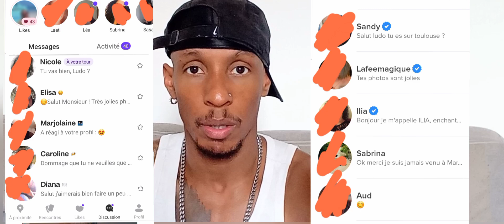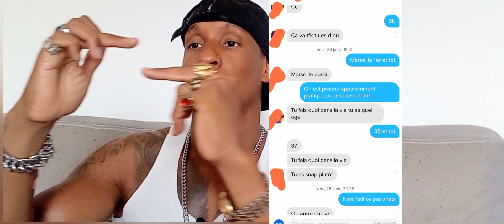Comment communiquer avec une femme par SMS (Comme un homme)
📩Rejoins ma Newsletter pour recevoir gratuitement plus de conseils privés sur ta boîte mail👇

🎁FORMATION GRATUITE🎁
-Démarrer une prise de muscle ou une perte de poids:

🎁GUIDE GRATUITE🎁
💰Comment investir en bourse💰

💰Application que j'utilise pour investir dans les cryptos👇
Utilise mon lien de parrainage pour t'inscrire sur Crypto.com et nous recevrons tous les deux $25 USD

🧠BOOSTE TA CONFIANCE.
-Surmonte tes peurs et gagne confiance en toi.
-Comment aborder une femme.

👄RÉUSSIR UN 1ER RDV👄
-Coucher avec une femme le 1er soir

💎Bandes de blanchiment des dents

🍵Soins pour visage que j'utilise👇

💦Lotion visage fraîcheur hydratante menthe

🌿Crème hydratante visage, hydrate et resserre les pores

🥑Masque gommage purifiant une fois par semaine

🌱Crème hydratante pour le corps beurre de karité peau sèche